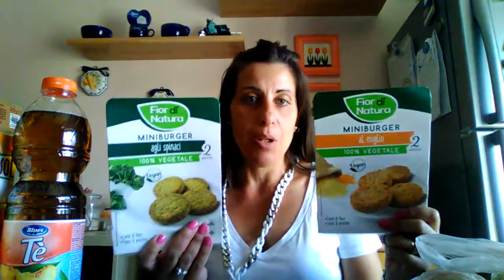La mia spesa da Eurospin... 🍗🍞🧀